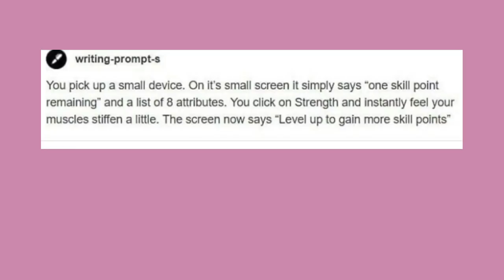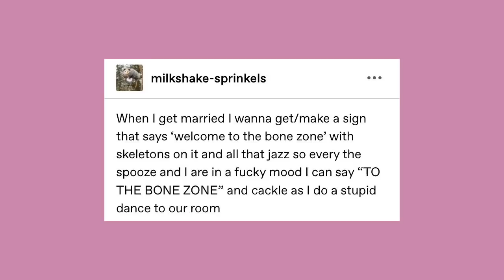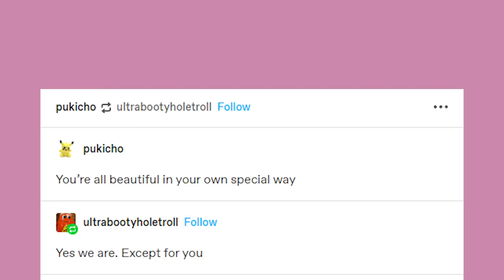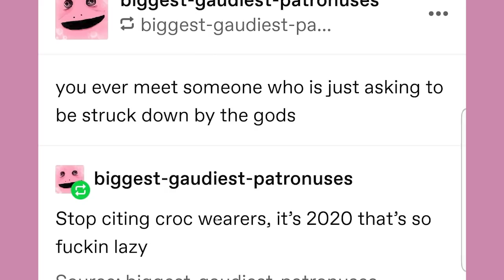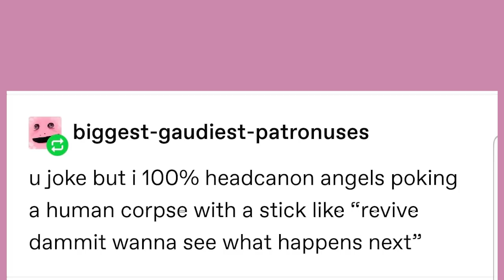Okay But What If Cats 2019 Was Good | Late Night Tumblr Posts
Receive Babey

Got Stuff You'd like to Send? Send it to:
P.M. Seymour